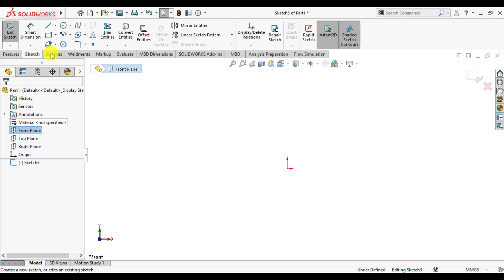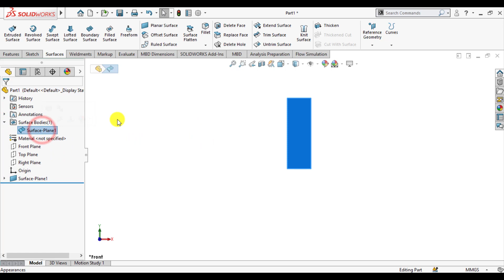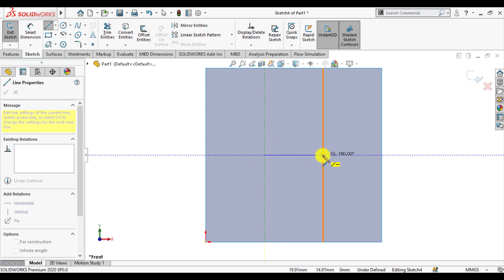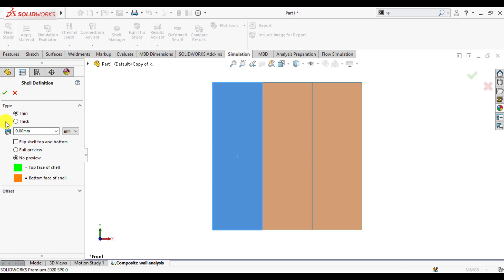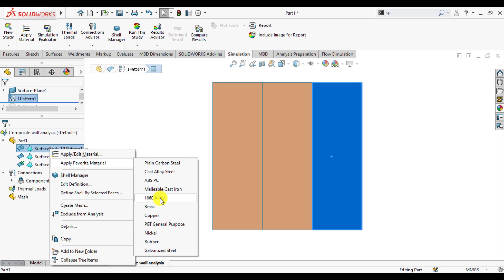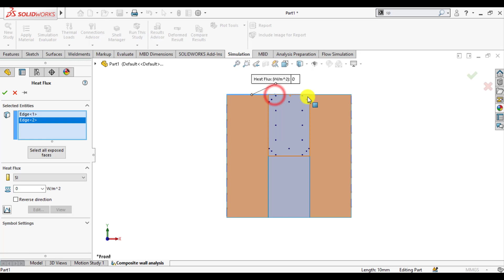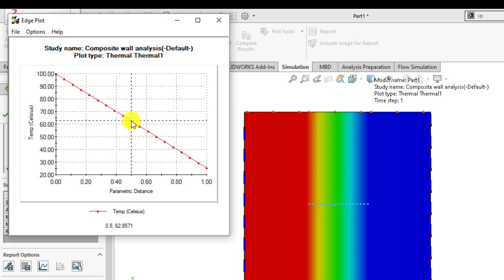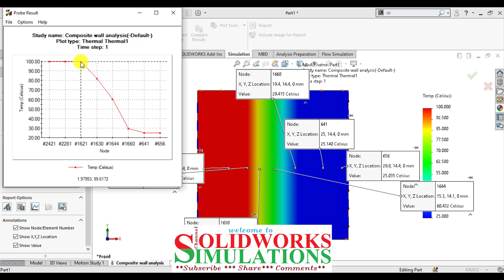Solidworks thermal simulations 02| Composite wall thermal analysis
A composite wall made of aluminum and glass is subjected to high temperature to left side and cold on other side. Wall is insulated on top and bottom.
Carry out steady state thermal analysis to investigate temperature changes at middle of wall using solidworks thermal simulation module.
In this solidworks tutorial, you will learn.
How to apply thermal loads?
How to define insulated boundary conditions to composite wall?
How to make temperature plot using solidworks probe?
How to make solidworks split line.